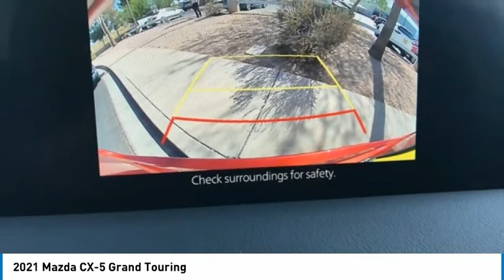2021 Mazda CX-5 Grand Touring FOR SALE in Mesa, AZ MM1547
2021 Mazda CX-5 Grand Touring

6343 E. Test Drive

Want us to come to you? No problem! In case we missed a picture or a detail you would like to see of this 2021 CX-5, we are happy to send you A PERSONAL VIDEO walking around the vehicle focusing on the closest details that are important to you. We can send it directly to you via text or email. We look forward to hearing from you!  Recent Arrival! 2021 Soul Red Crystal Metallic CX-5   Stop by CardinaleWay Mazda Mesa -  Where we develop outstanding relationships where everyone wins  - today! 6343 East Test Drive, Mesa AZ 85206. Plus government fees and taxes,  1,997.00 reconditioning fee, dealer installed equipment (Tint/Door Edge GRD, Nitrofil, 3 year paint, 2 year / 24 month maintenance), any finance charges, any electronic filing and dealer document processing charge  699.90. Only equipment basic to each model is listed. Call or email for complete, specific vehicle information.     Vehicle price and availability are subject to change without notice.